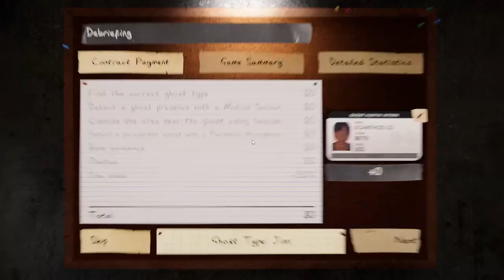Scouser plays scary game: Phasmophobia for the first time!